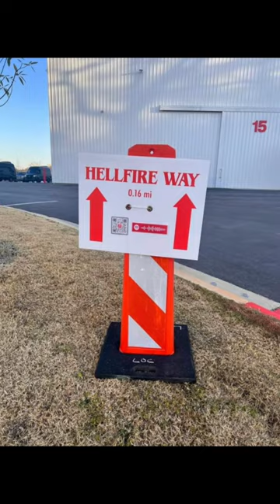(Little Spoilers) Stranger Things 5 behind the scenes pics today! Dustin on set 2024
Dustin at Stranger Things 5 set!
The Hellfireclub is alive, as Ross say.
Apparently Dustin copies Eddie Munson's hair, and some rings?

This is not a spoiler channel but these are only minor spoilers, if even?.

 Pictures from rossduffer and strangerthingsspoilers
edit: It seems the source of the spoilers is 21metgala
Was hard to find 🙃